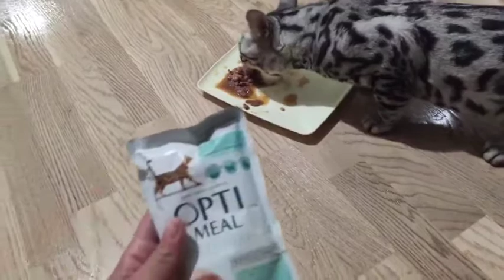Optimeal (пауч) Консервы для стерилизованных кошек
Высокое содержание очищенной воды

Сбалансированное содержание минеральных веществ сохраняет здоровье мочевыводящих путей благодаря образованию мочи с низкой концентрацией кристаллов и поддержанию оптимального рН

Специальная аминокислота L-карнитин способствует превращению избыточной жировой массы в энергию и сохраняет совершенную фигуру кота